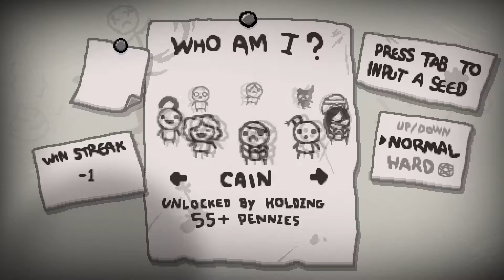The Binding of Isaac: Rebirth Ep. 8 - betrayer's cat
ooooh, yeaaah